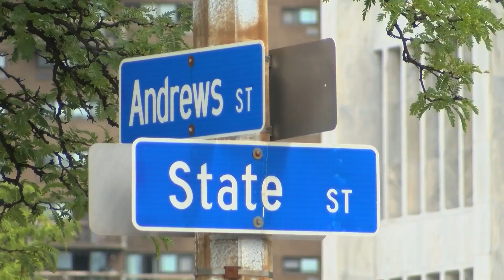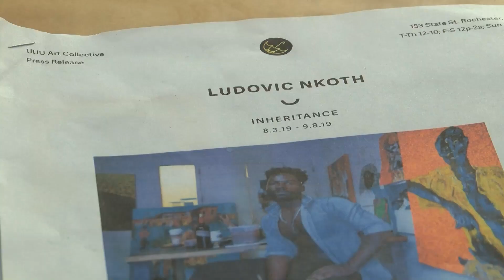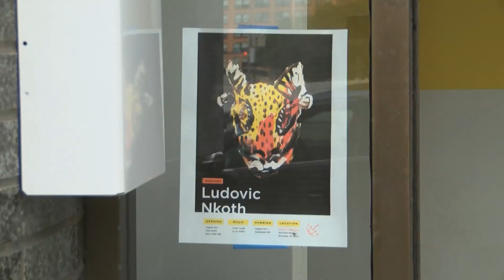UUU Art Collective in Rochester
This new art gallery and community space aims to make the lives of Rochester artists successful and sustainable. New 8's Digital Content Reporter Dan Gross has more.